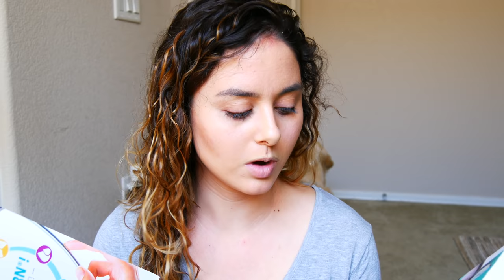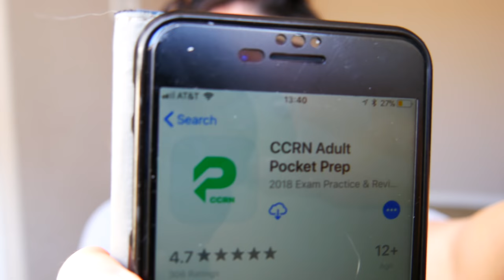I PASSED MY CCRN! my tips + advice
Say hello to your newest CCRN!!! I am super thrilled to have passed. There are a lot of different ways to prep, but here is what I mainly used:

1. Nicole Kupchik's CCRN study guide/review questions

And an Instagram: @nicolekupchik

2. Adult CCRN Pocket Prep Tool app

❥Social Sites❥

❥Snap Chat: ashleylh24

camera I use